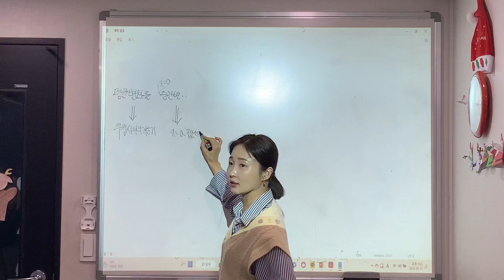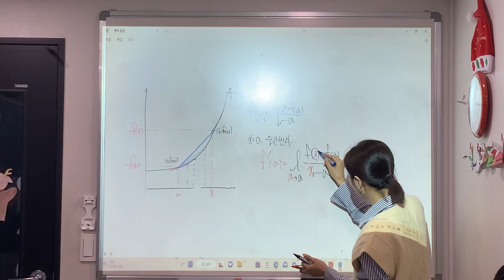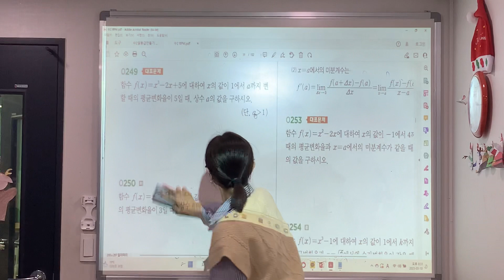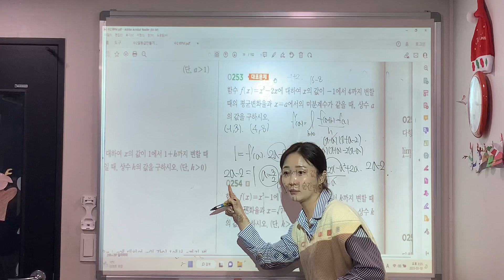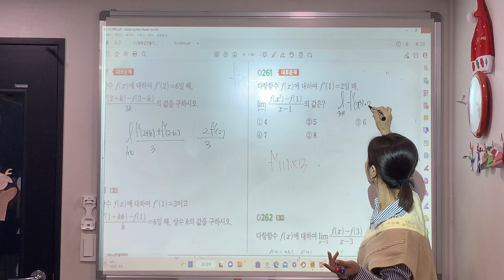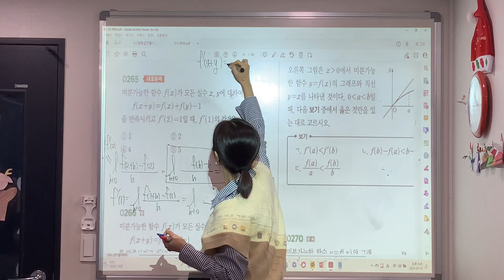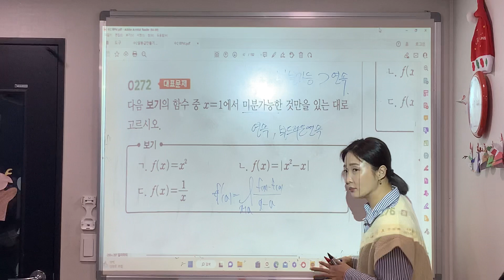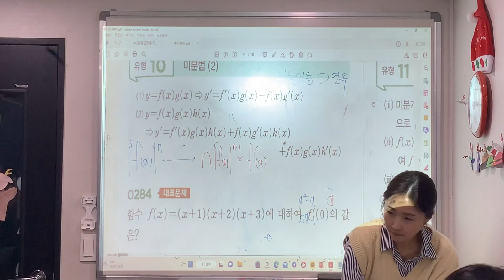수2 RPM 미분계수 대표문제